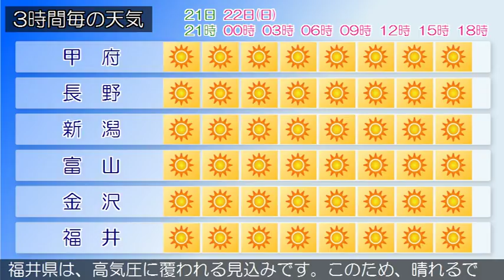2018/04/21 甲信北陸地方の天気予報 夕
中越、上越では、融雪やなだれに注意してください。下越では、空気の乾燥による火の取り扱いに注意してください。本州付近は、高気圧に覆われています。新潟県では、高気圧に覆われる見込みです。このため、晴れるでしょう。富山県は、高気圧に覆われる見込みです。このため、晴れるでしょう。晴れています。（今夜の天気　２１日）高気圧に覆われる見込みです。このため、晴れるでしょう。石川県は、高気圧に覆われる見込みです。このため石川県は晴れるでしょう。晴れています。（今夜の天気　２１日）高気圧に覆われる見込みです。このため、晴れるでしょう。福井県は、高気圧に覆われる見込みです。このため、晴れるでしょう。晴れています。（今夜の天気　２１日）高気圧に覆われる見込みです。このため、晴れるでしょう。